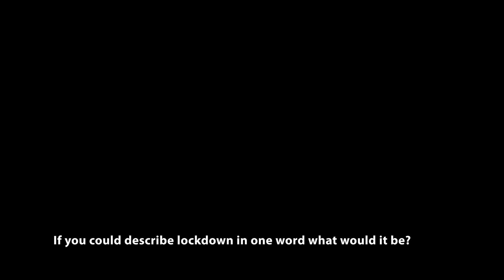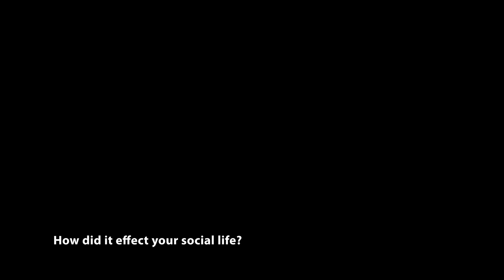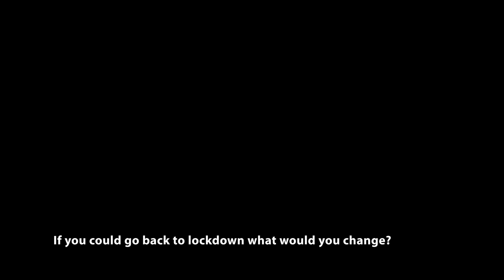'COVID DOC'- PQA Finchley - Red Group